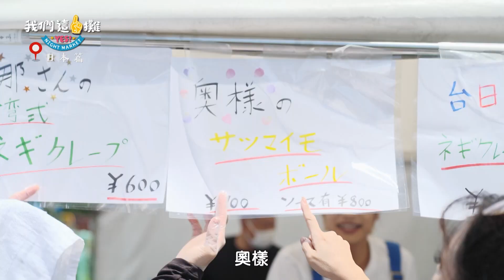EP5 精華｜王彩樺示愛小鮮肉 恥度無極限！台日夫婦上線~日本老公中間淳太隨叫隨到 喜牙挖Say😍｜我們這一攤｜王彩樺 胡宇威 夏和熙 中間淳太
台灣實境節目中第一個跨國合作的先例，由華視、三立都會台聯手日本極東電視台，打造的全新實境綜藝節目
❣️主持人
王彩樺、胡宇威、夏和熙

❣️節目介紹
《我們這一攤》的特色，是由三名主持人前往不同的特色夜市擺攤，秉持著自己創業擺攤的精神，透過鏡頭紀錄他們在競爭激烈的夜市中，如何找到「我們這一攤」的完美方程式、創造最佳營業額！

❣️播出資訊
📺 9/2起 每週六 22:00｜三立都會台30頻道
📺 9/7起 每週四 22:30｜三立台灣台29頻道
📺 9/9起 每週六 20:00｜華視主頻12頻道
      9/3起 每週日 23:00｜中華電信MOD/Hami Video影劇館+
      9/3起 每週日 23:00｜LINE TV
      9/3起 每週日 23:00｜MyVideo